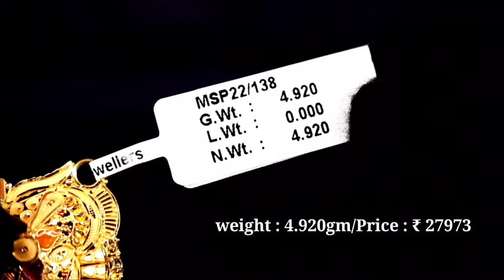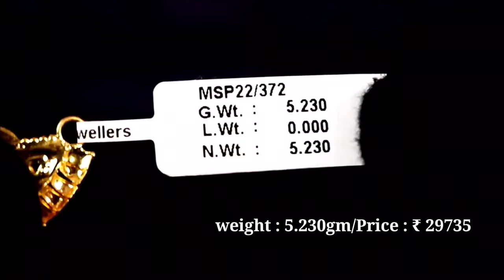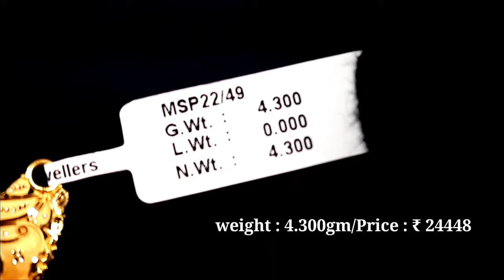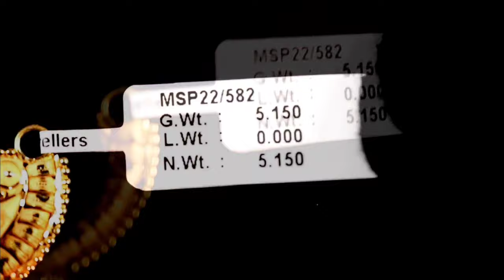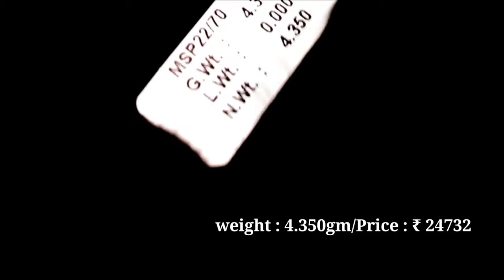Gold Mangalsutra pendants 3gm to 5gm only/Light weight gold Mangalsutra/Pendants/MSP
🏬 Walk In : M-640, Mangolpuri ,Delhi-110083